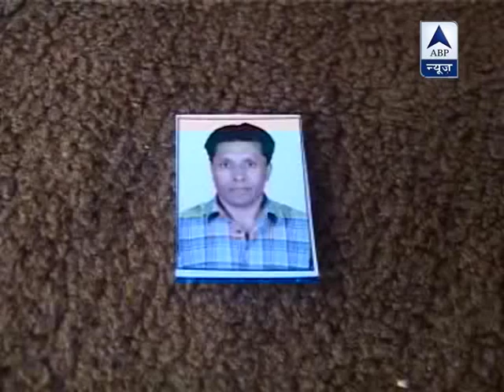Mehrajuddin came back for treatment, says his brother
Mehrajuddin Dand, an alleged conspirator in the IC-814 hijack, was arrested on Thursday in Jammu and Kashmir.